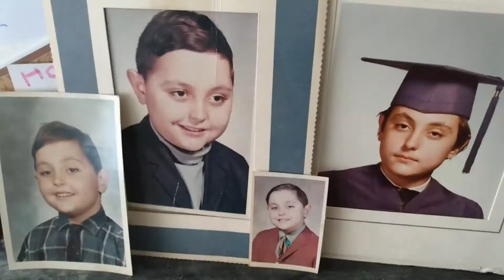Recall Tomorrow - Short Documentary Film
The documentary explores the way people from different age groups feel about the future.